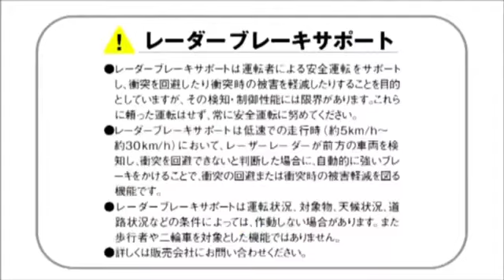【スペーシアカスタム】スズキスペーシアカスタム CM コマーシャル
スズキスペーシアカスタムのCMになります！皆さん是非、ご視聴頂きたいと思います。